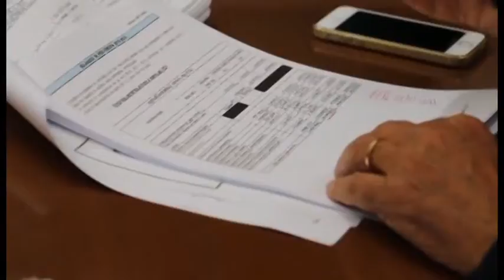Bilancio L'Aquila: il giorno della verità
Si riunisce oggi all'aquilana il Consiglio comunale per approvare il bilancio ed evitare lo scioglimento del l'assise civica